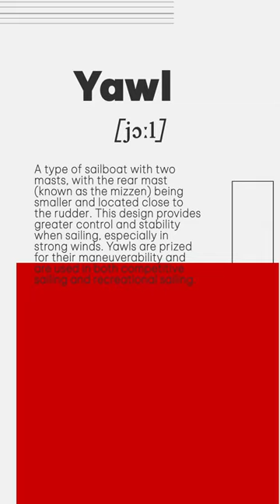Tricky Pronunciation 13: Navigating Nautical Terms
Dive into the world of nautical terminology with our latest episode from the "Tricky Pronunciation" series, titled "Navigating Nautical Terms." This educational voyage is designed to enhance your pronunciation skills by mastering the correct articulation of three seafaring terms: 'Schooner,' 'Buoyancy,' and 'Yawl.'

In this concise tutorial, we embark on a linguistic journey across the high seas, beginning with 'Schooner,' a term that describes a specific type of sailing ship, moving through the waters of 'Buoyancy,' a fundamental principle that keeps vessels afloat, and docking at 'Yawl,' a term for a particular two-masted sailing craft. Each term is presented with clear pronunciation guidance, ensuring you learn how to say these words confidently and correctly.

Whether you're a language learner aiming to expand your vocabulary, a sailing enthusiast keen to articulate these terms with precision, or simply curious about the English language, this video is your compass to navigating the often choppy waters of tricky pronunciation.

Join us at Upper Tier English Mastery as we set sail to conquer the waves of English pronunciation. Your journey to linguistic mastery is just a click away.

Dive into the world of expressive English with us and master the art of vibrant communication!

Embark on this pronunciation adventure with us and steer your English towards uncharted territories of eloquence and precision.